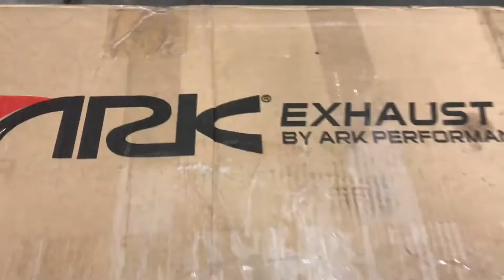Lexus RC F Ark Grip Exhaust and RR Racing Intake install.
Timelapse footage of my new Ark Grip Exhaust and RR Racing's carbon fiber intake tube with their air/oil separator catch can bing installed.  Would have included the K&N drop in filter but it was still back ordered at the time of the install.   Work was done by my buddy, Stephon Ameerali, from D-Ride Auto Service.